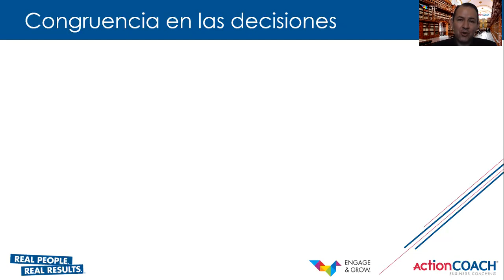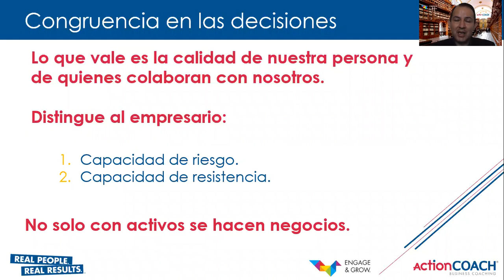Responsabilidad congruente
Un empresario tiene claro su propósito y las decisiones que toman van en línea con lo que quiere lograr. De lo contrario, el peligro de enviar señales distintas estará presente y confundirá a tu equipo.